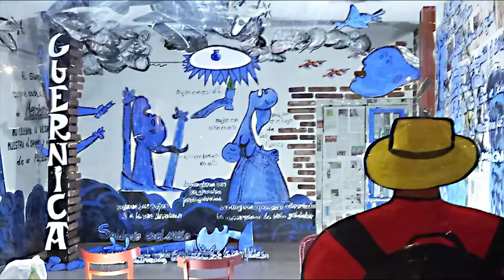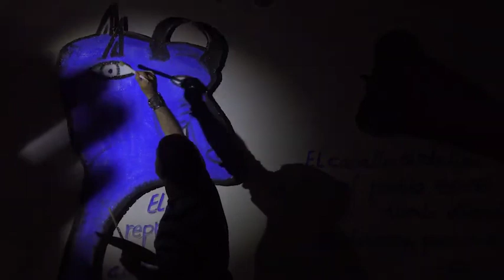Vídeo guernicarra Puertollano